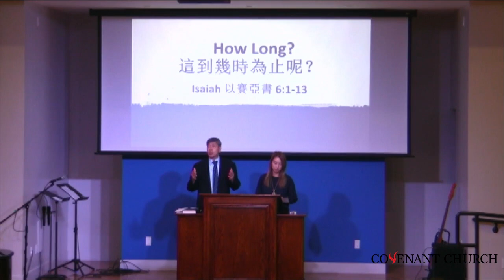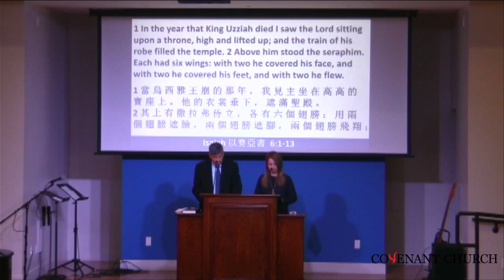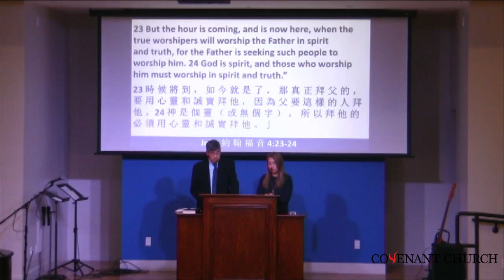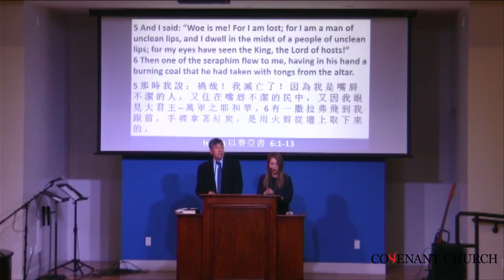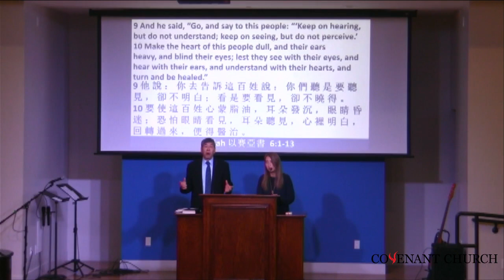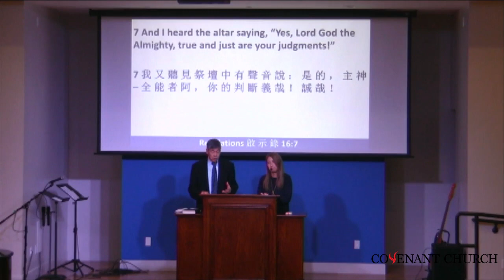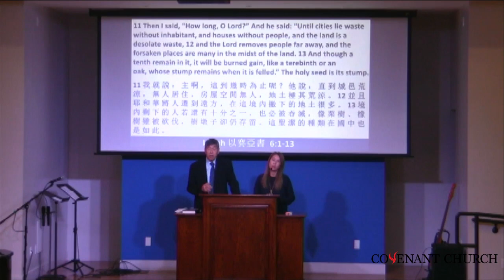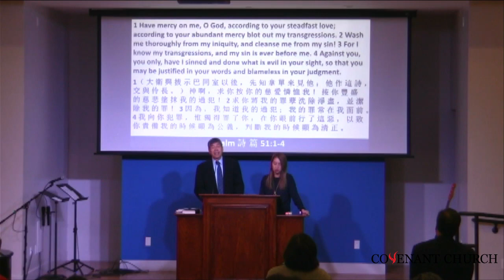20231029 Covenant Church Sunday Worship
Title: "How Long?"
By Rev. David Wong
Scripture Reading: Isiah 6:1-13